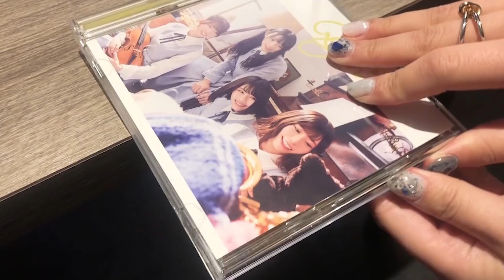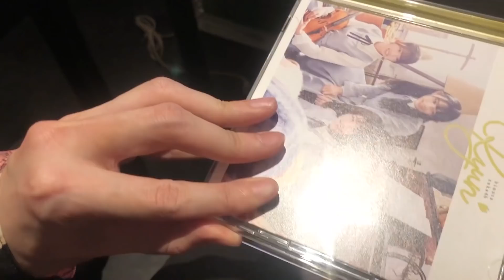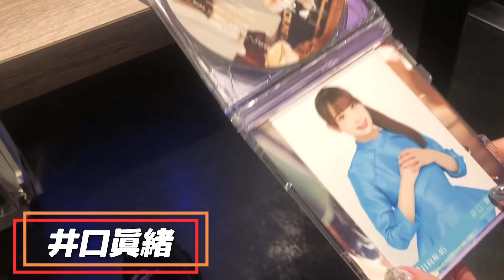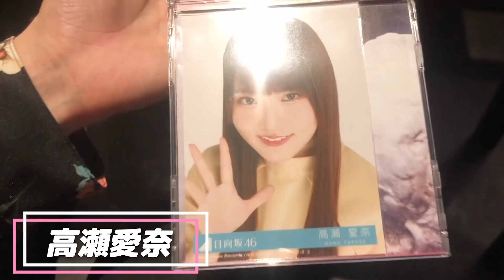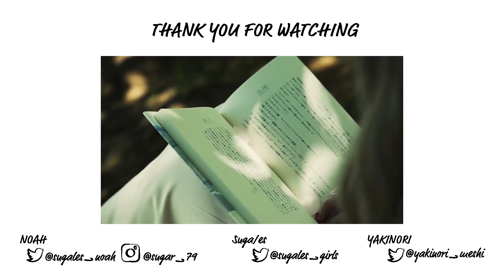日向坂46きゅんきゅんしながら開封しました。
きゅん
日向坂

【English】
Hey guys : )
My name is Noah sato （and YAKINORI） welcome to the happiest channel on YT!
I’m a Japanese singer and model  that enjoys life how it is.

My team and I always try to make funny and fun video
to share with all of you.

Your candid comments and advices will be highly appreciated
and reflected on our further enrichment.

I’m looking forward to seeing all of you and your kindly comment ; )